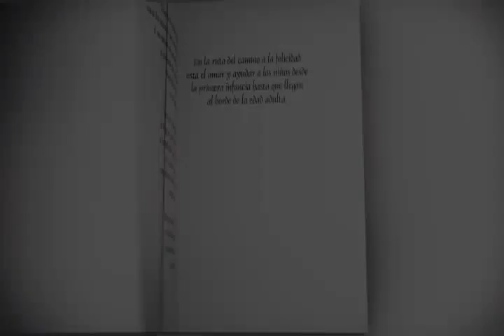Honra y ayuda a tus padres